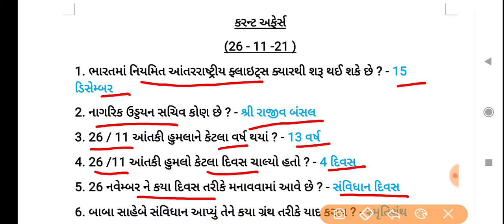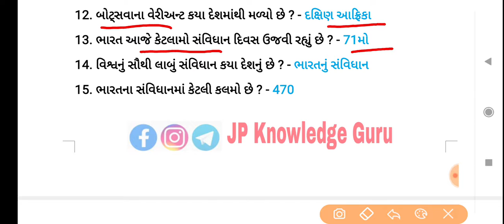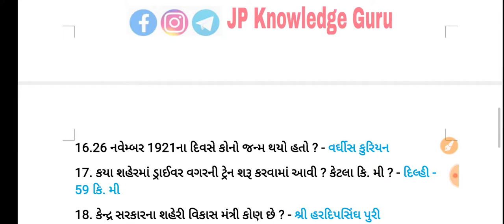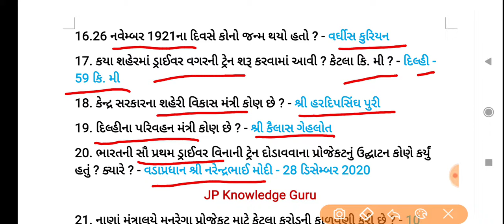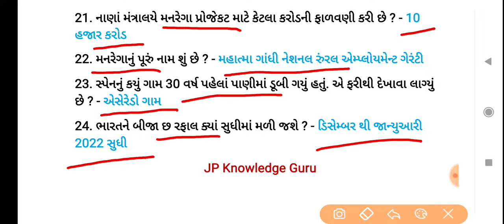26 november current affairs 2021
Daily Current Affairs November 2021

Follow @jpknowledgeguru